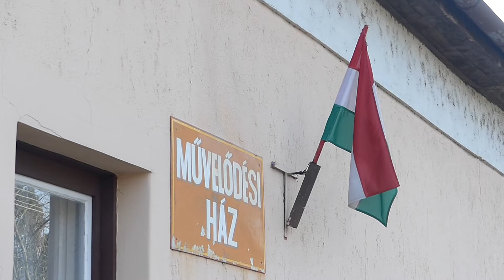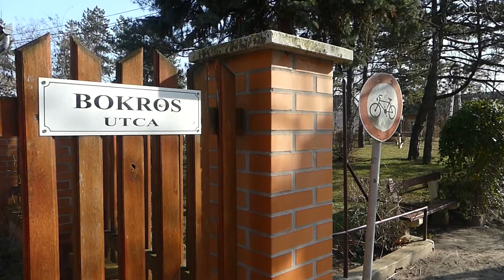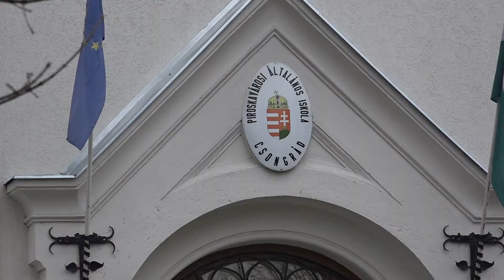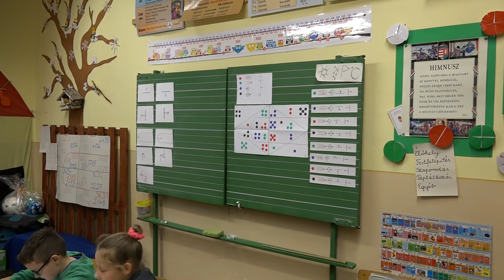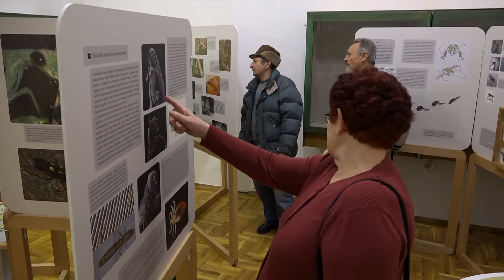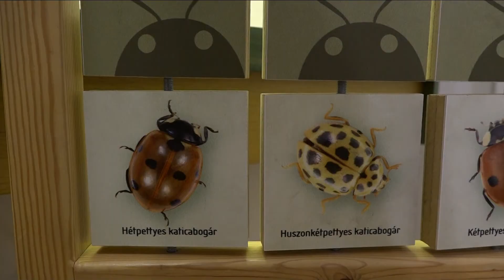Csongrád TV - Híradó - 2018.02.14.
Lakossági fórumot tartott Gyovai Gáspár. Bokros önkormányzati képviselője az elmúlt évben végzett munkájáról adott tájékoztatást.

A héten megkezdték az áprilisi országgyűlési választásról szóló értesítők kézbesítését. A 7,9 millió választópolgárnak legkésőbb február 19-ig postázzák az értesítőt.

Nyílt napot tartott a Piroskavárosi Általános Iskola. A szülők betekintést nyerhettek a tagintézmény mindennapjaiba.

A rovarok birodalma címmel nyílt kiállítás a Tari László Múzeumban. A tárlat március 9-ig tekinthető meg.